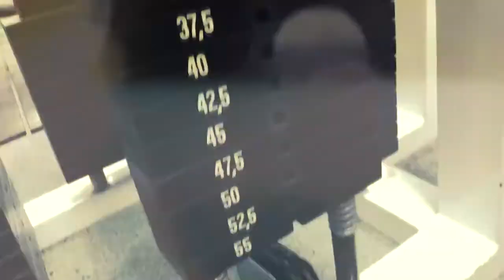Female Fitness and Bodybuilding workout motivation